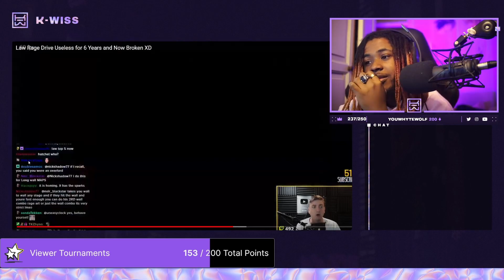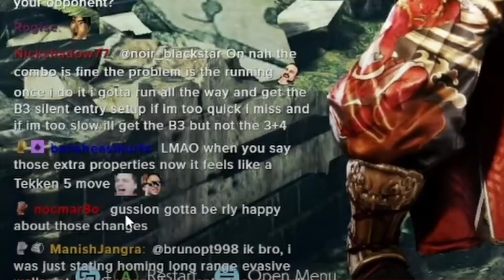Is Law's Rage Drive Broken Now?